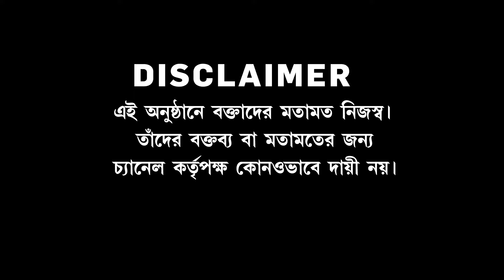Sandeshkhlai News | আজও অধরা শাহজাহান। সামাল দেওয়া যাচ্ছে না মানুষের ক্ষোভ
Sandeshkhlai News | আজও অধরা শাহজাহান। সামাল দেওয়া যাচ্ছে না মানুষের ক্ষোভ। পুলিশের হাতের বাইরে পরিস্থিতি?

রিপাবলিক স্বাধীন।
রিপাবলিক নির্ভীক।
আপনিই রিপাবলিক।